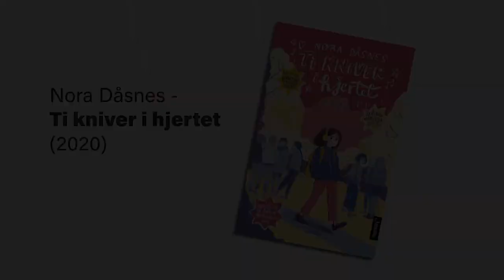Nora Dåsnes - Ti kniver i hjertet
I anledning Skeivt kulturår 2022 anbefaler bibliotekar Susanne Fæhn bøker med LHBT-innhold. Disse vil bli lagt ut i løpet av Pride-måneden juni.

Dagens anbefaling er "Ti kniver i hjertet" av Nora Dåsnes